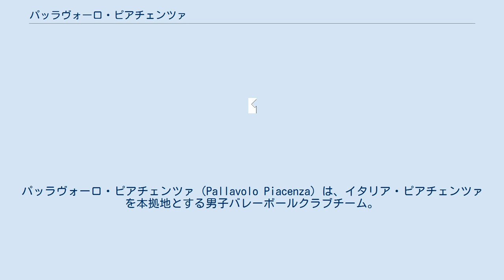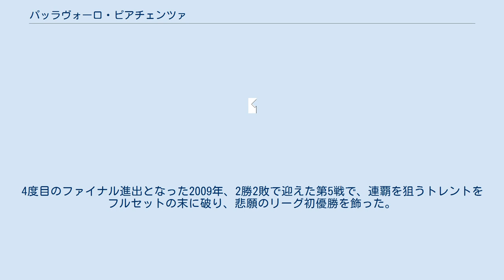パッラヴォーロ・ピアチェンツァ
エミリア＝ロマーニャ州のスポーツチーム
パッラヴォーロ・ピアチェンツァ（Pallavolo Piacenza）は、イタリア・ピアチェンツァを本拠地とする男子バレーボールクラブチーム。
総称はコプラ・ピアチェンツァ（Copra Piacenza）。
通称はピアチェンツァ。
 スポンサー名込みの総称および通称 1982年、パッラヴォーロ・ピアチェンツァが創設される。
1990年にセリエDからC2、1996年にC1からB2、2000年にB1からA2へそれぞれ昇格。
2002年にコッパ・イタリアA2で優勝、さらにレギュラーシーズンで全勝優勝し、セリエA1へ昇格を果たした。
 レギュラーシーズンを12位で終えたA1昇格1年目の2003年、シーズン後にアシステル・ミラノと合併し、戦力強化を図る。
翌2004年、初のプレーオフ・ファイナルへ進出したものの、トレヴィーゾに完敗し準優勝。
2005年はレギュラーシーズンを1位で終えながらも、セミファイナルでペルージャに敗れファイナル進出を逃した。
2007年、2度目のファイナル進出を果たしたが、再び立ちはだかったトレヴィーゾに敗れ、2008年、3度目のファイナル進出もトレントに栄冠をさらわれた。
4度目のファイナル進出となった2009年、2勝2敗で迎えた第5戦で、連覇を狙うトレントをフルセットの末に破り、悲願のリーグ初優勝を飾った。